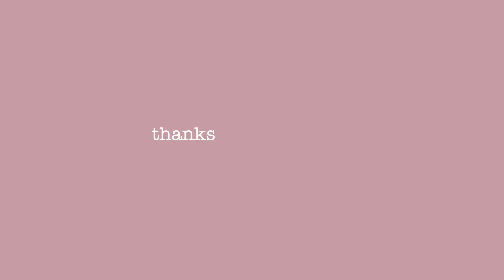a ukulele cover of floating - chevy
hello! i decided to make a cover of this song because it's currently my favourite song and I thought it would be really fun to sing, chevy is one of my   favourite singers / youtubers. i hope you like the video :)